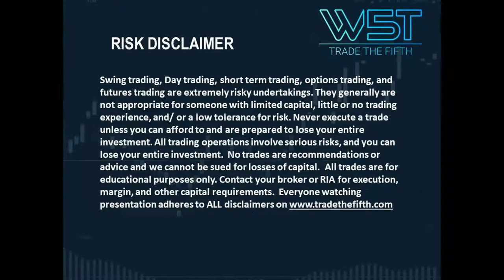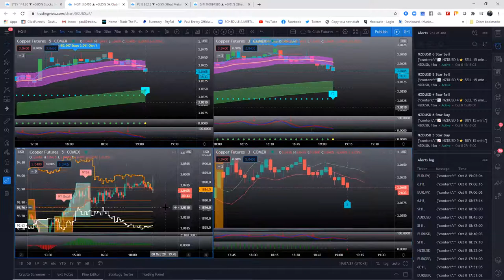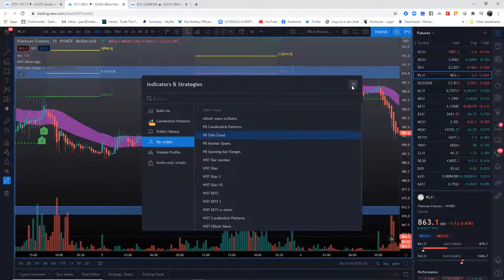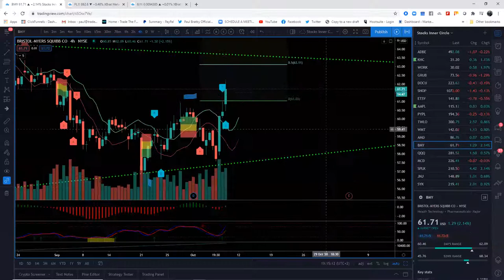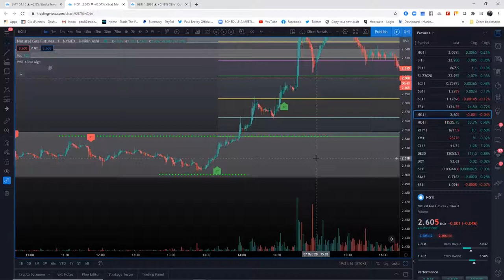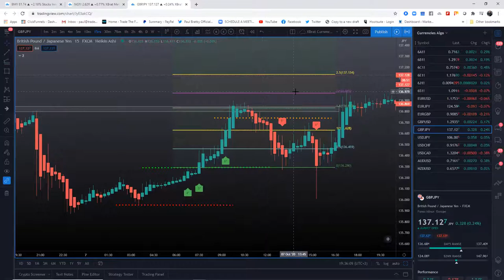🆕Using the xBrat Algo on ALL charts!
See how our Brand New xBrat Algo works on Forex, Stocks, Futures & Metals with real examples.

 Forex Trading, Stocks Trading, Futures Trading & Metals Trading

Risk Disclosure:  Futures and forex trading contains substantial risk and is not for every investor. An investor could potentially lose all or more than the initial investment. Risk capital is money that can be lost without jeopardizing ones’ financial security or life style. Only risk capital should be used for trading and only those with sufficient risk capital should consider trading. Past performance is not necessarily indicative of future results. Risk Disclosure: